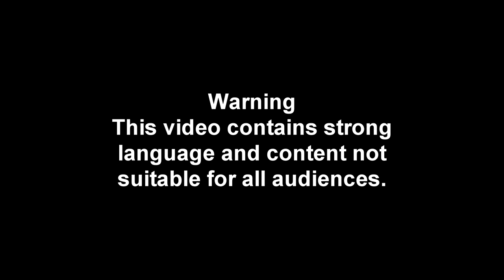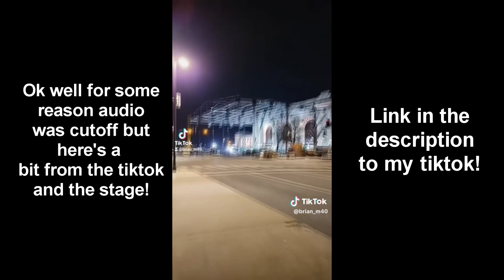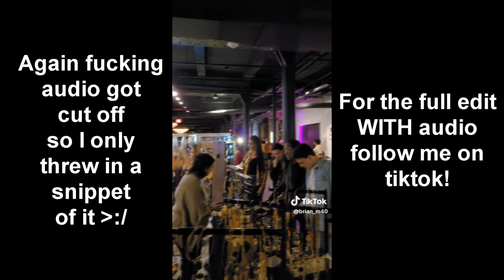NoFilter: We Done Got Fired! Teamearly! SoleswapKC & KCNM V9!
I done got fired from my job over some bull honkey! we also scored something special off a recent shock drop! SoleswapKC and KC Night Market took place these last couple of weeks! The NFL Draft is THIS WEEK, be on the lookout for some content from that!
Where You Can Follow!